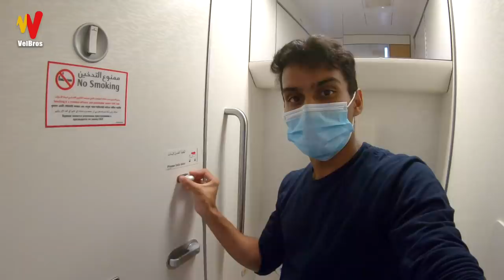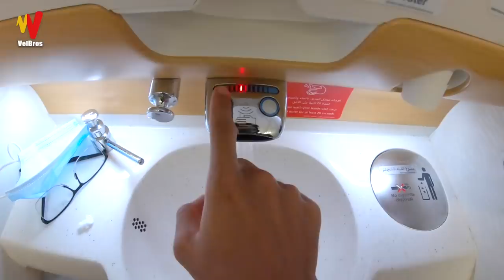FLIGHT ✈️ BATHROOM TOUR 😜 - Episode 6 | VelBros Tamil